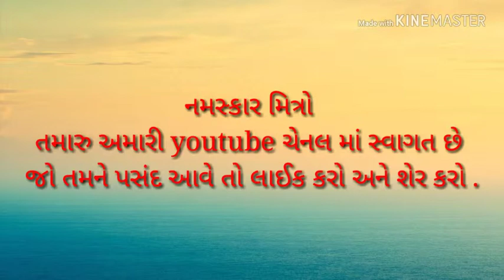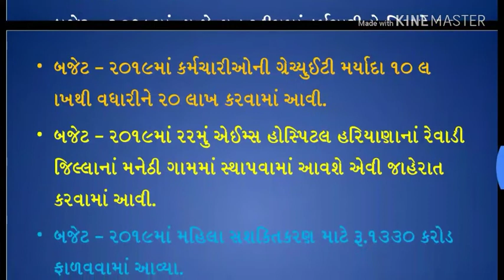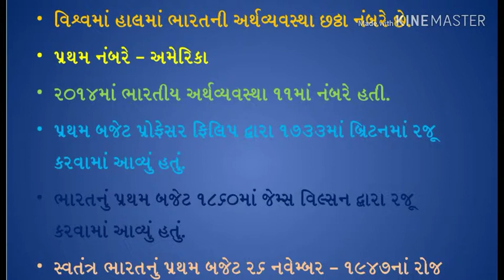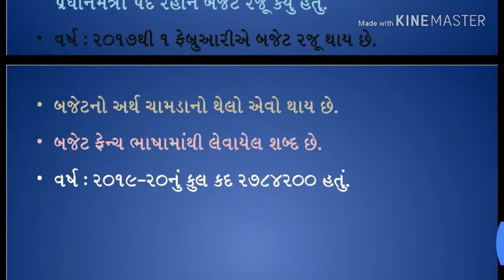બજેટ 2019-20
વર્ષ 2018 19 નું વચગાળાનું બજેટ અને બજેટમાં વિશેની વિગતવાર સમજૂતી તેમજ  બજેટ વિશેની રસપ્રદ માહિતી